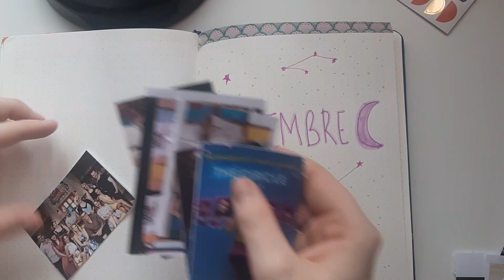| PLAN WITH ME | READING JOURNAL | NOVIEMBRE | os cuento además NOVEDADES del canal |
Hoy os traigo un PLAN WITH ME DE MI READING JOURNAL DE NOVIEMBRE. Vuelve a ser monocromático y os cuento NOVEDADES del canal de cara a 2021.
En estos videos, os cuento cositas mientras planifico mi READING JOURNAL, que es mi diario de lecturas.

No olvidéis:
-DAR ME GUSTA.
-COMENTAD.